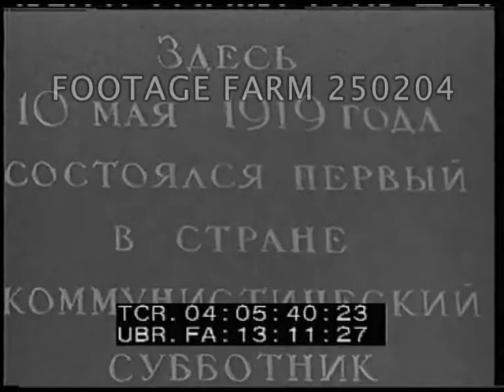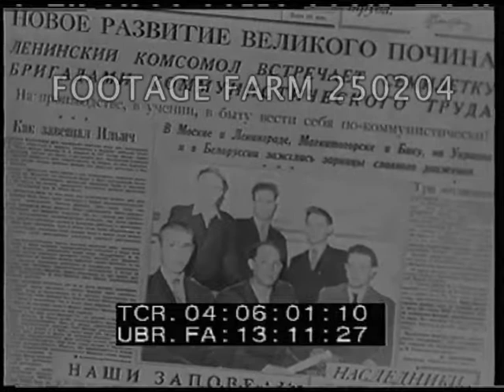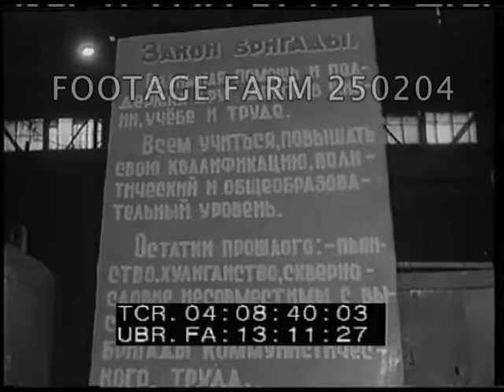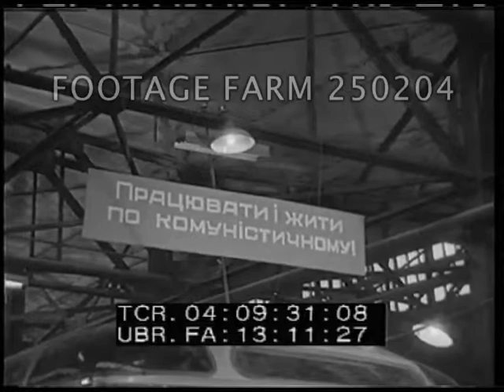1950s Communism & Party Membership 250204-02 | Footage Farm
[1950s - USSR:  Communism & Party Membership, Workers, Industry]
Montage:  chick on eggs, pigs rooting in field, corn & ?? crops, women shaking tall corn stalks to pollinate, steer eating corn in field, chickens eating corn from ears held by woman, corn harvester / machine, mechanical cotton picker working, dumping wagon, harvesting grain w/ combines.  Glitch / edit.
04:01:41  Montage continued:  tractors on back of trucks; farm meeting around table; grandchildren visit woman; sons visit, kissing mother shots of professions: bus factory; limousine driver.  Working constructing bus.
04:02:40  Montage:  older couple walk in park; family w/ children at table eating, talking CUs.
04:03:01  SOF:  Soviet man re prosperous life.
04:03:24  Family at table.
04:03:34  Post-WWII new housing / apartments w/ exterior & interior showing good life, street traffic.
04:04:02  City family walking in winter in heavy coats.  Rough edit.
04:04:11  Man standing at meeting table, gives Communist Party cards w/ handshake to college-age men & women, SOF official speaking to listening group.  Teenage woman responds SOF.  Edit to...
04:05:28  Workers past Lenin statue; railroad locomotives, railway yards.  CU Cyrillic sign re ?? 1919 ??
04:05:44  Workers in locomotive factory, CU talking; CU newspaper headline; worker w/ plans on wall, SOF
Party meeting in factory, discussion - good casual / informality shots.
04:07:55  Auditorium w/ young men & women listening, CUs; SOF young woman speaking to meeting, applause.
04:08:37  CU sign / banner.  High angle / HA group of men in heavy industry factory clasp hands, CU.
04:08:53  1950s Industrial montage:  steel works w/ CUs pouring, moving billets; assembling electronics; riveting bus frames, completed; railroad locomotive out of factor; men walking & talking together; other assembly shots; hydroelectric dam; men watch spinning turbine (?); water out spillway; electric power lines; refinery shots, steam.  Patriotic song over shots - happy smiling Soviets.
04:10:49  Montage:  Unveiling various statues & plaques of Lenin intercut w/ applauding, smiling people.  Superimposed footage of Lenin over industrial shots.  People waving & moving past Khrushchev waving hat w/ others on top of Lenin's tomb.  High angle of workers filling Red Square.  CU banner w/ Lenin in blowing in breeze / wind.
Post-WW2; Soviet Prosperity; Propaganda; Idealism; Cold War;
NOTE:  Sold at per reel rate.  Assembled clips from multiple films.